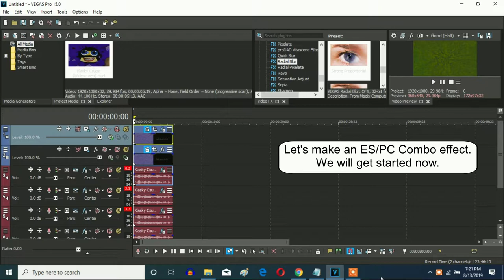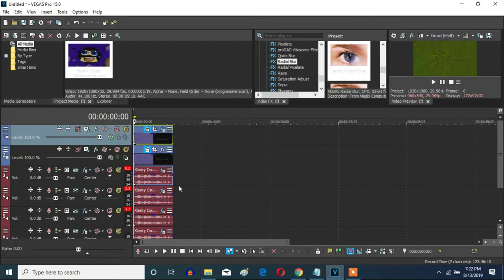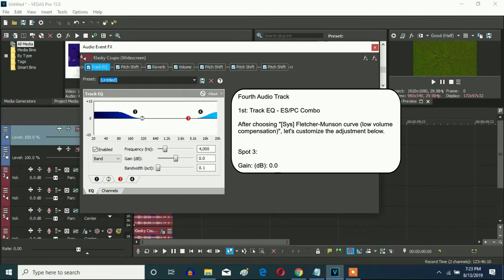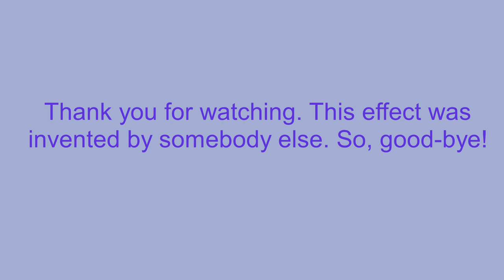How To Make ES/PC Combo On Vegas Pro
Sorry if the text boxes on every one of the four audio tracks said "[Sys] Fletcher-Munson curve (low volume compensation)" on Reverb. It's actually "[Sys] Very long hall" being the one to choose on Reverb to customize one adjustment for the ES/PC Combo effect.

Let's learn how make ES/PC Combo effect on Vegas Pro.